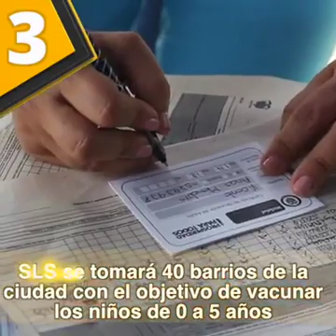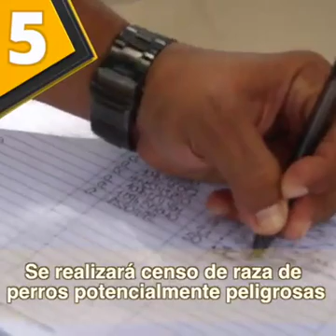LAS 5 NOTICIAS DEL DÍA. SEPTIEMBRE 24 DE 2019